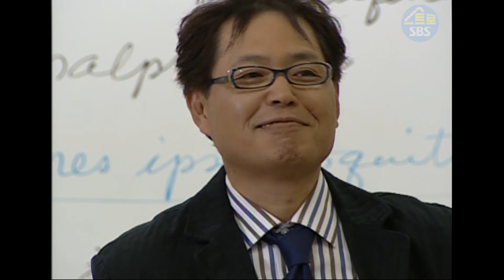[빽드] "우리 사이에 통성명은 필요 없을 것 같은데" 러브스토리 인 하버드 Ep.2-2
케인즈 교수에게 찍힌 현우(김래원 분)는 학생들로부터도 기피대상 1순위. 결국 그룹스터디를 포기한다. 대신 수인(김태희 분)에게 과외를 해줄 것을 제시하고, 그렇게 둘은 현우의 방에서 과외를 하게 된다. 한편, 알렉스 홍(이정진 분)에게 스카웃을 제의했던 유진아(김민 분)는 알렉스 홍에게 교제를 제안하지만 홍은 거절한다.

※ 방송정보
  - 러브스토리 인 하버드 2회 / 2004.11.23
    출연 : 김래원, 김태희, 이정진, 김민 외